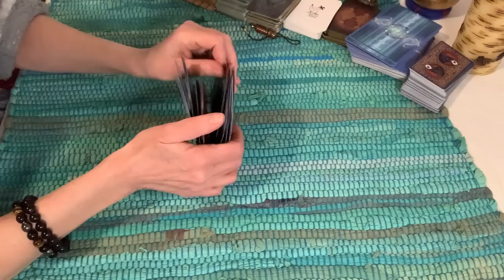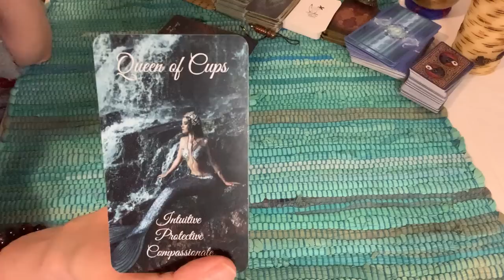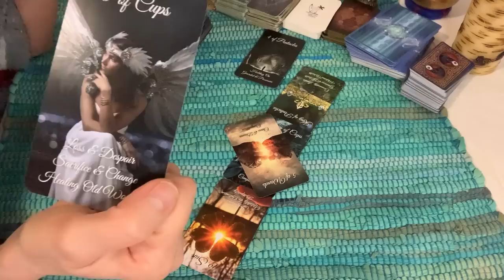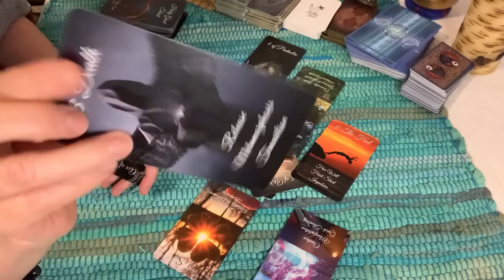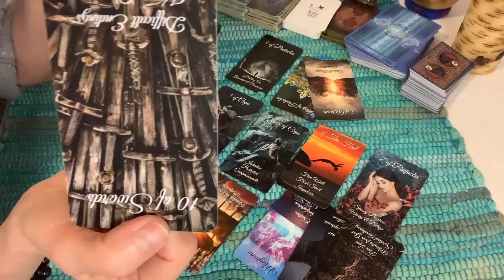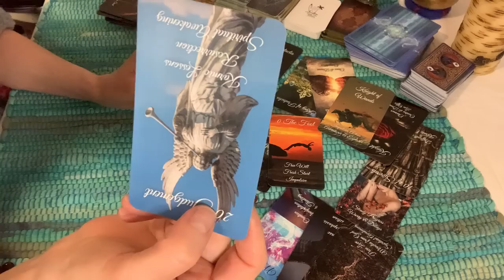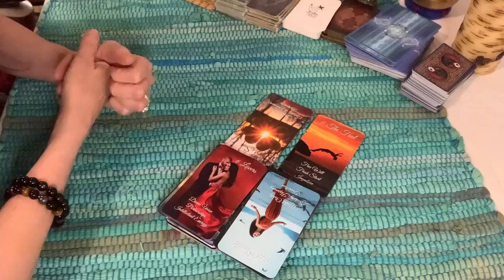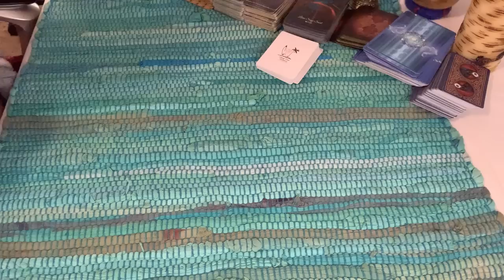Markle vs Markle. What’s the snake thinking?